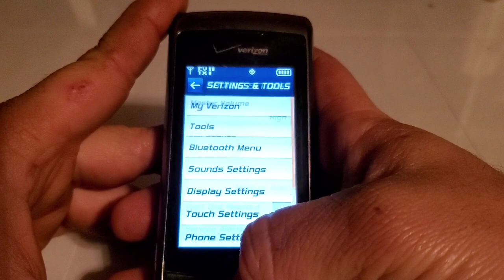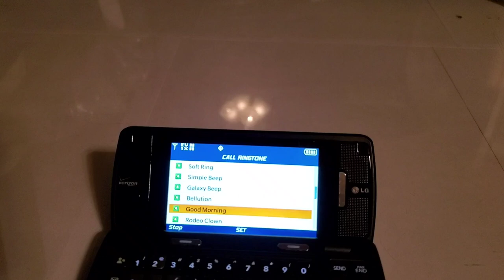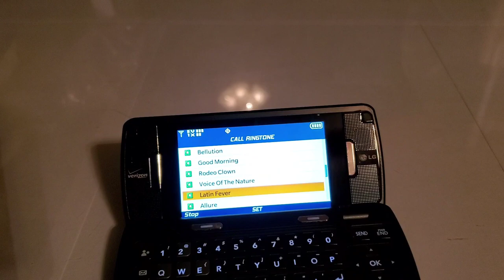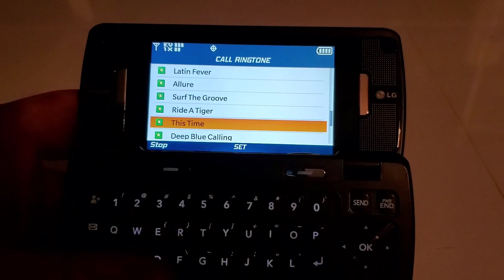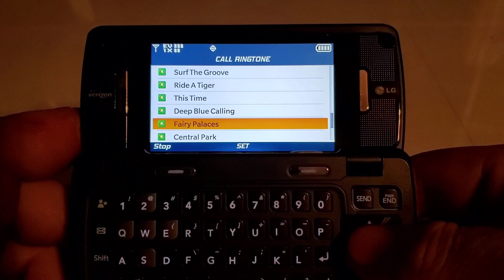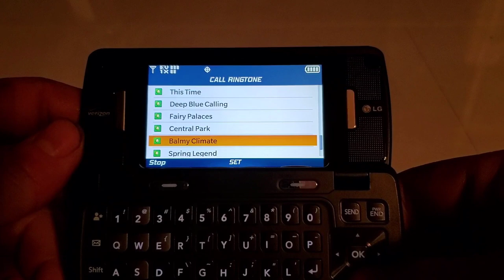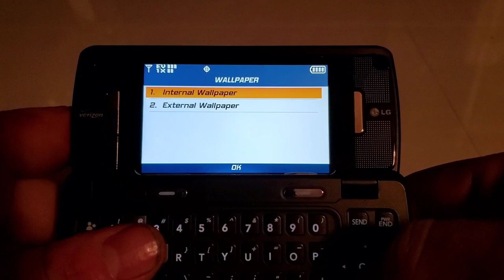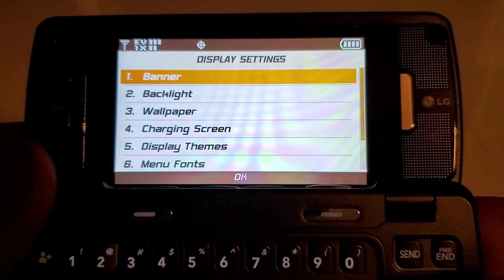Verizon Wireless LG Env Touch Ringtones & Wallpapers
Hey guys welcome back to another video with Tony's Phone Collection. Today we are taking a look at the ringtones and wallpapers on the LG Env Touch.

Song
On & On
Artist
AEI (on behalf of NCS); Featherstone Music (publishing), LatinAutor, ASCAP, and 16 Music Rights Societies